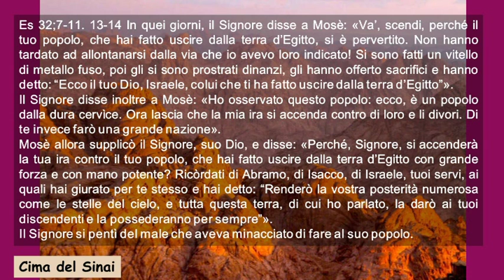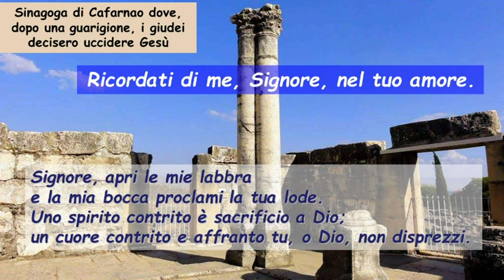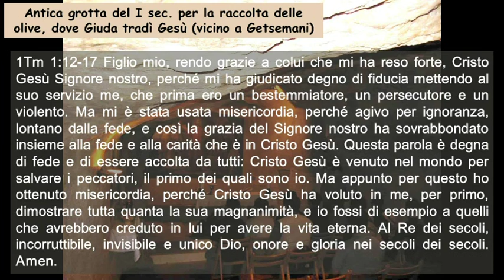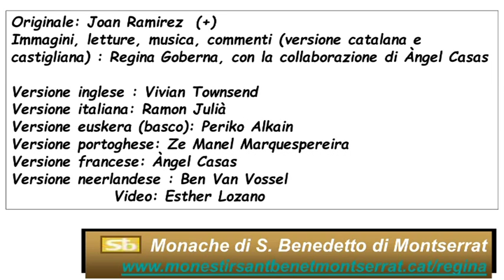Sa50 Domenica XXIV Tempo Ordinario Anno C ( Italiano)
Sa50 Domenica XXIV Tempo Ordinario Anno C